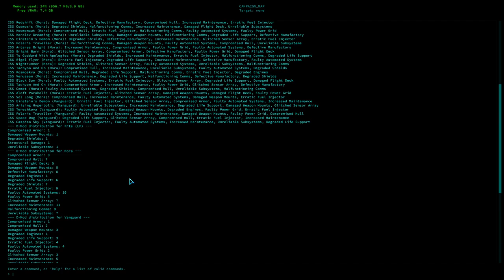Starsector 0.96a - SD-DO Warthog Moras vs. Double Ordo Equivalent (Fleet Showcase)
Mora carrier spam with Warthog's actually good!?! No way!!!

Done as part of testing and analysis of fighter spam against Remnants; see forum thread below:

0:30 Battle Start
1:11 First Engagement
2:05 Battle Lines Meet
9:09 First Radiant Spawns In
11:03 Second Radiant Spawns In
13:30 Cleanup
15:21 End-of-Combat Report
15:45 Detailed Combat Results report
16:30 Fleet Loadouts
17:22 Character Skills
17:42 Other Stats

*** Relevant mods used ***
A Fleet Testing Mod
Console Commands
Detailed Combat Results
MagicLib
WhichTMI